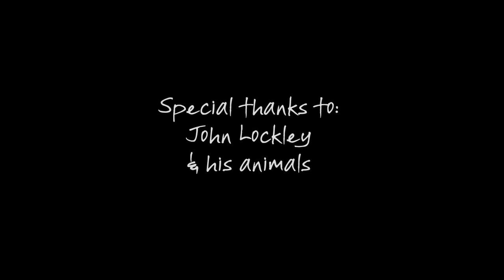GinaHainesTV presents John Lockley: Dog breeder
John Lockley loves his work and life and work. In this interview John says, "... the secret to love anything in the workplace, you gotta love yourself and look in the mirror when you're cleaning your teeth and say it's a good day, you know - it makes you feel good... ...and look in the mirror and like yourself, cos once you like yourself you like everything else that's around you. "